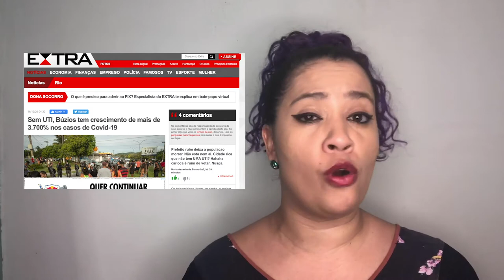Pandemia descontrolada, vacina indefinida e machistas à solta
Esse é o Giro da Diálogos do Sul #2, um resumão de tudo que bombou nessa semana. Falamos do avanço da Covid, pandemia, machistas no poder e muito mais!
Este conteúdo é exclusivo para apoiadores e apoiadoras da revista Diálogos do Sul!